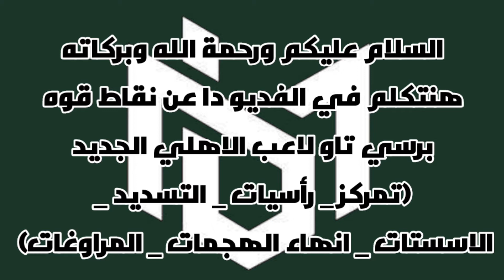بيرسي تاو لاعب برايتون الانجليزي المرشح للاهلي